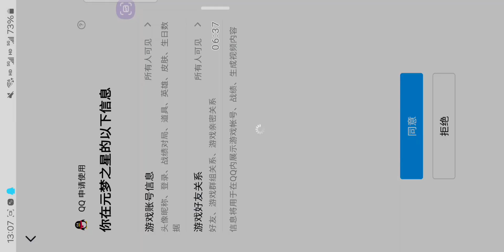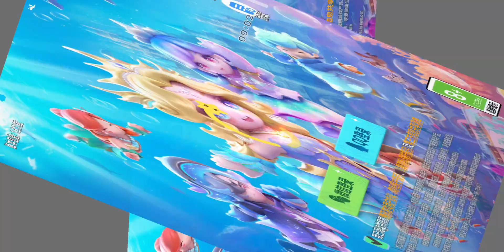《星宝农场》6月20日大丰收 两千万收入 元梦之星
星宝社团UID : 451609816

星宝农场互助Q群：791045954

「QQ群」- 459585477